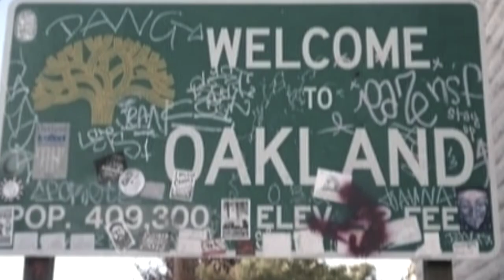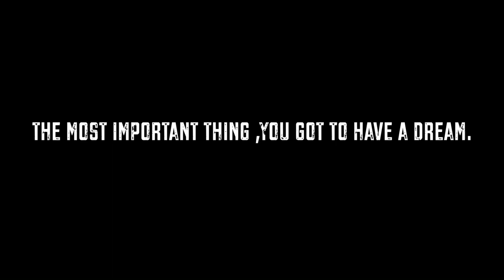BAY AREA WOMEN SHORTS ( Qadir Al - Amin )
From battling the influential ghetto streets of Oakland California as a vulnerable young boy, to emerging as a business owning and impactful. Meet: Qadir Al - Amin.